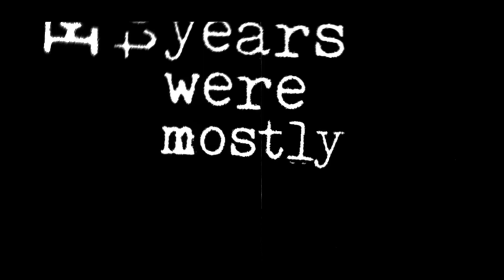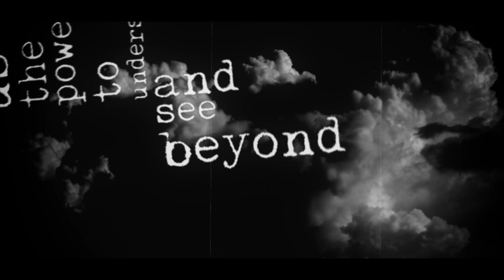Gloomy Grim - They Are Waiting [Lyric Video]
New song of Gloomy Grim (Symphonic Black Metal band from Finland)

Album "Agathonomicon" is out on 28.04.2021

Format: CD with Pit-Art, Jewel Box (400 copies) & Digipak (100 copies), 12-page booklet

Catalog number: SAT326 / MURDHER 033

Labels: Satanath Records (Russia) / MurdHer Records (Italy)